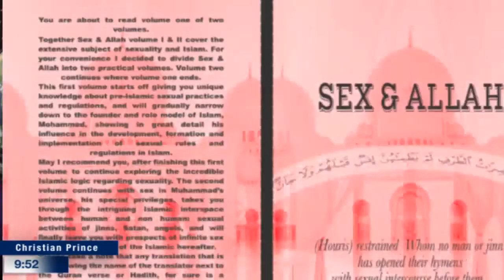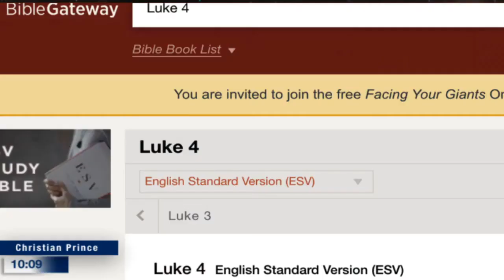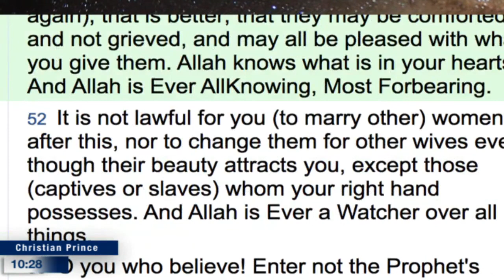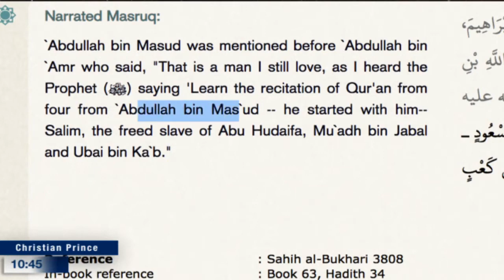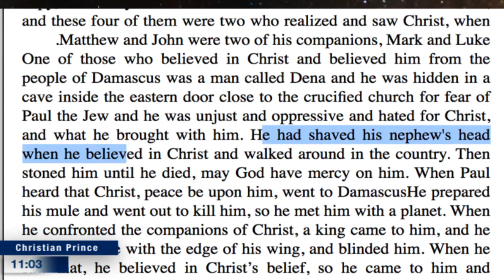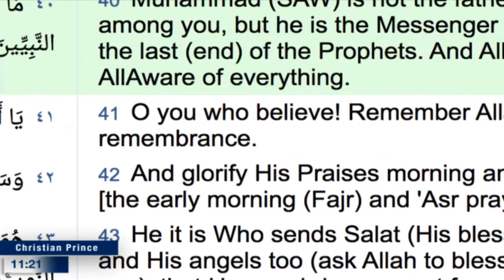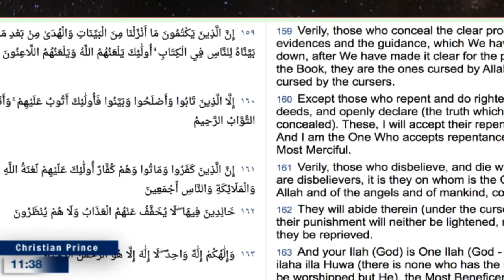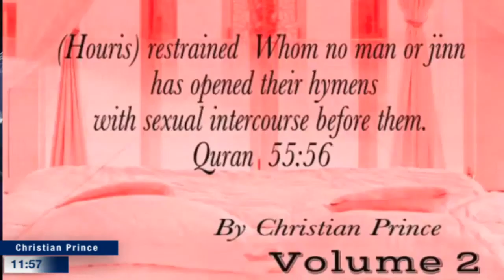Jesus did not read the bible PUSING: Ternyata Yesus Tidak Pernah Tahu Kitab Suci Orang Kristen